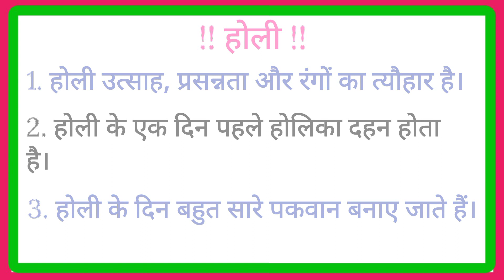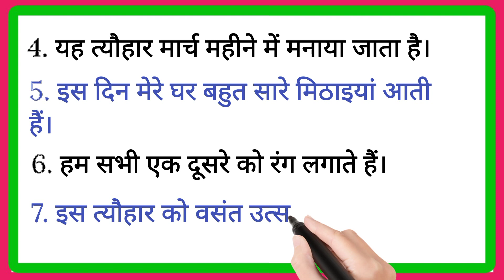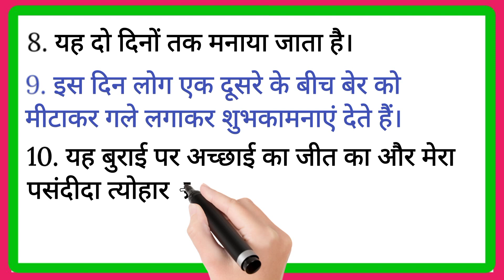10 lines essay on holi in hindi/essay on holi in hindi/holi par 10 vakye/holi par nibandh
10 lines essay on holi in hindi/essay on holi in hindi/holi par 10 vakye/holi par nibandh